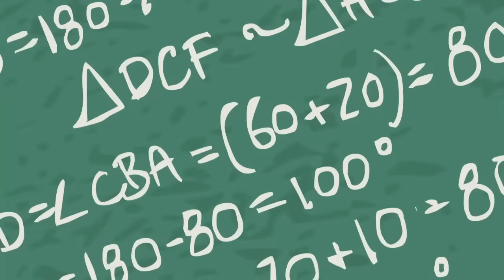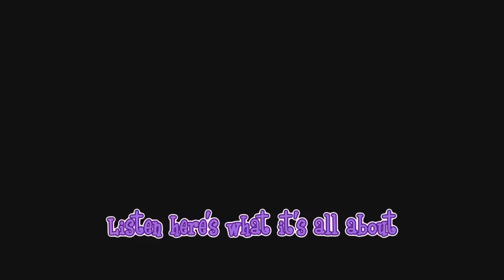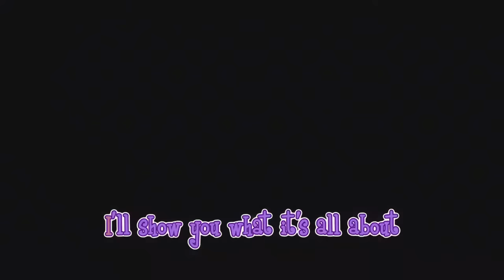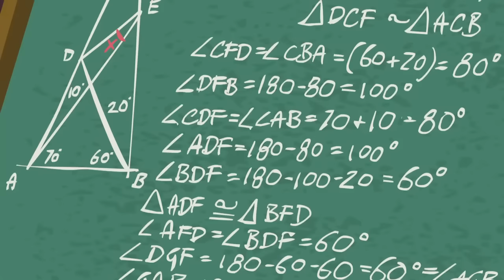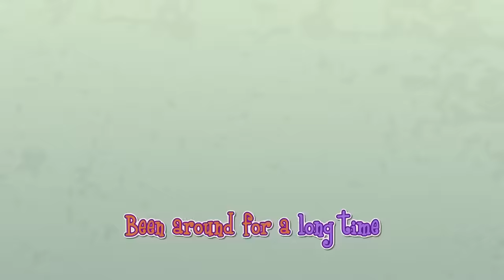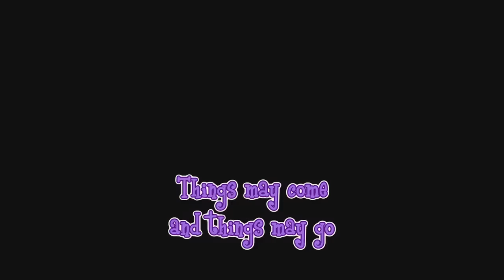My Little Pony Songs 🎵Rainbow Rocks | MLP Equestria Girls | MLP EG Songs